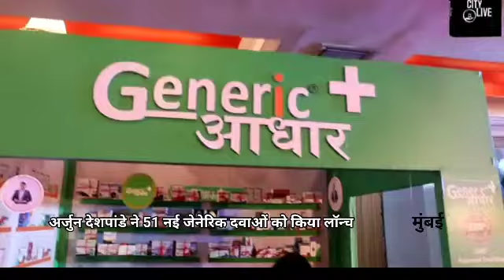CM Eknath Shinde with Arjun Deshpande, Khali & Gulshan Grover launch 51 new Generic Aadhaar medicine